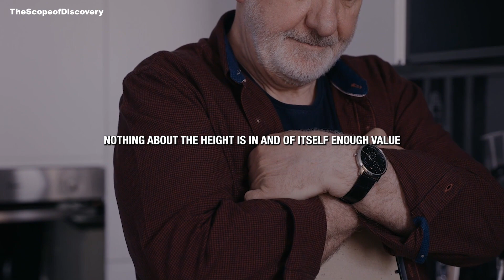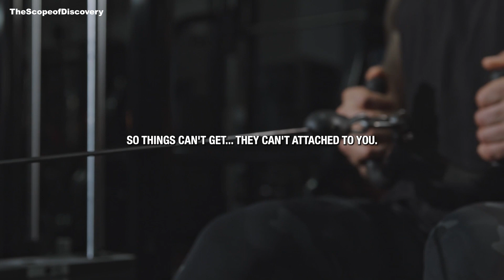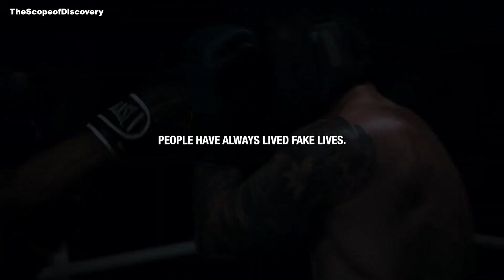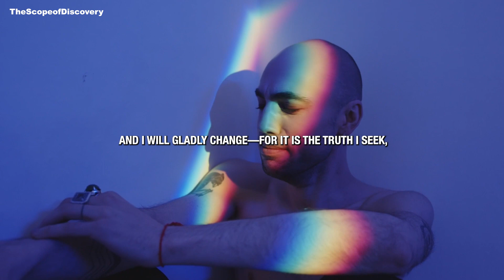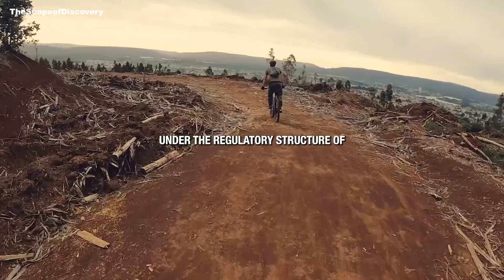"The Art of Perseverance"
Discover the power of persistence and adaptability. and unwavering focus. motivation inspiration resilience creative drive